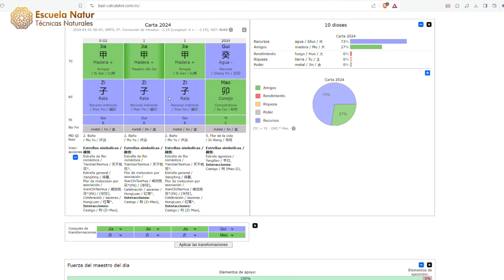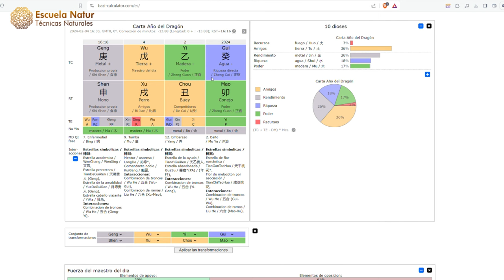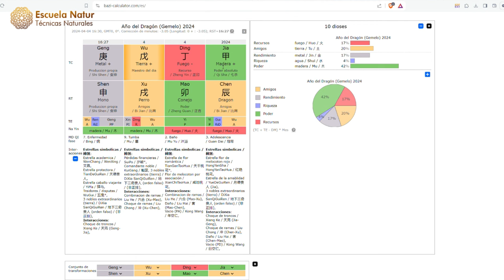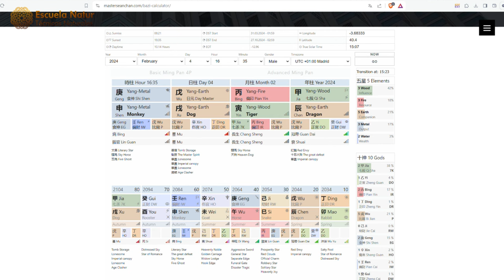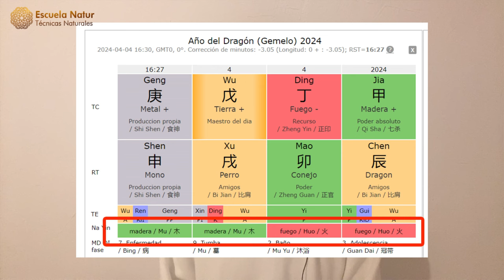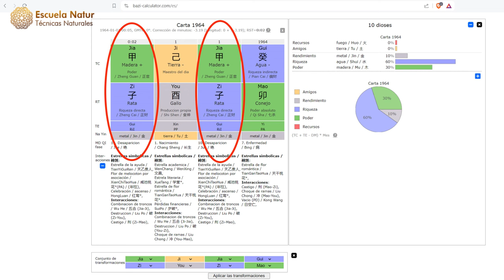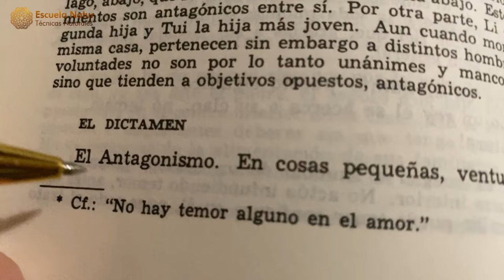2024 AÑO DRAGÓN DE MADERA YANG ☯🐉🀄 Reinvéntate